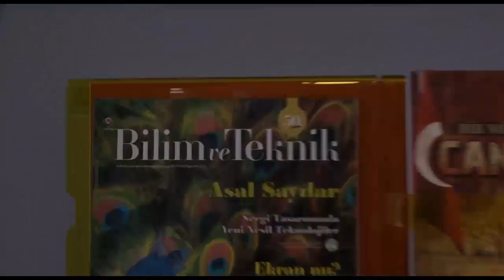ÇUBUK İLÇE MEM KÜTÜPHANESİZ OKUL KALMASIN